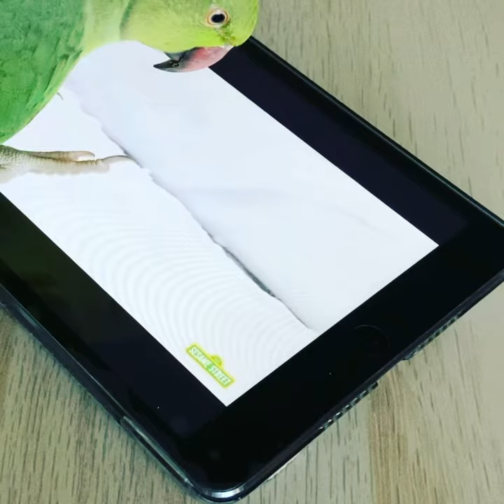Cute parrot watching Sesame Street early morning